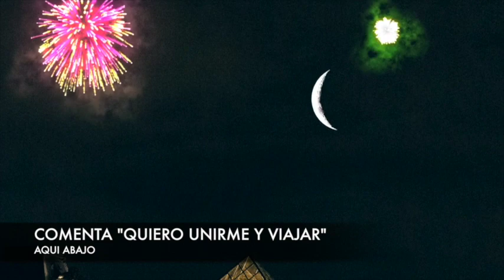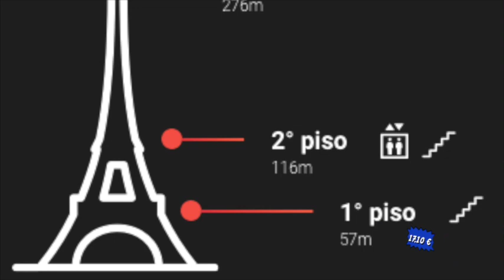TOP 10 COSAS QUE VER EN PARÍS imperdibles paris viajes 🇫🇷 Guia de Lugares para visitar en París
Hola! Gracias por ver este video, Si este video te ha ayudado a planear tu próximo viaje a París🇫🇷. SUSCRÍBETE , ACTIVA LA CAMPANITA 🔔👆regalanos un like y coméntanos que lugar te ha gustado mas!

A continuación te dejaremos las direcciones y como llegar en TRANSPORTE PÚBLICO a algunos de los lugares de este TOP. Los demás los encontrarás en el video!

MUSEO DEL LOUVRE - Para llegar al museo del Louvre sólo debes entrar a cualquier estación de metro que te quede cerca y subirte a las líneas 1 o 7, que llegan a la estación Palais Royal-Musée du Louvre. La línea 14 también para en la estación Pyramides

CAMPOS ELÍSEOS - LA ESTACIONES DE METRO MAS CERCANAS SON:  Champs-Élysées-Clemenceau, líneas 1 y 13; Franklin D. Roosevelt, líneas 1 y 9; George V, línea 1; Charles de Gaulle – Étoile, líneas 1, 2 y 6.

PALACIO DE VERSALLES - Situado a solo 40 minutos de París en la ciudad de Versalles

MONTMARTRE- en metro a la parada Lamarck-Caulaincourt (M12), en autobús (30, 54, 80). Cerca de: Cementerio de Montmartre, Sacre Coeur, Moulin Rouge, Espace Dalí.

LOS INVÁLIDOS - Dirección Rue de Grenelle, 129
. Metro líneas 8 y 13, estación Invalides / RER  línea C, estación Invalides / autobuses: 28, 49, 63, 69, 82, 83, 87 y 92

NOTREDAME- Toma la Línea 4 del Metro y bájate en la estación Cité. Alternativamente puedes llegar a la estación Saint Michel que se encuentra al sur, cruzando el Sena por el Pont Saint-Michel

💥RECUERDA...
A las 50 primeras personas que comenten “Quiero unirme y viajar” aquí abajo, les daré la oportunidad de unirse a mi equipo y podrán viajar conmigo cada año a  cualquier parte del mundo y eso no es todo… Viajarán con todos los gastos pagados. Así que ya sabes se uno de los primeros 50 en dejar tu comentario o darle click al link de abajo 👇